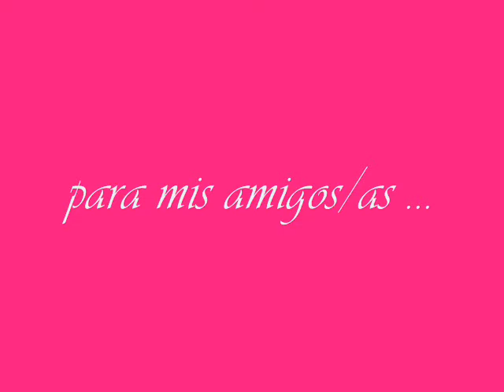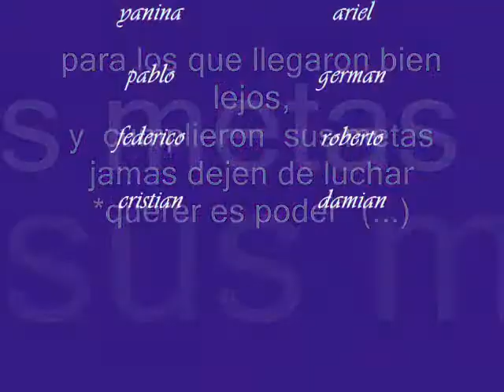egresados 2006 cens 452